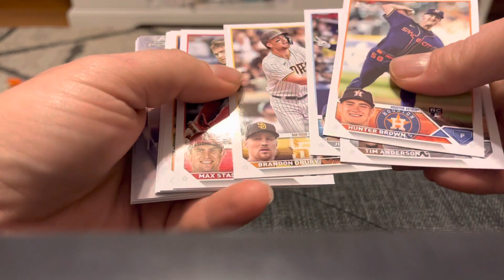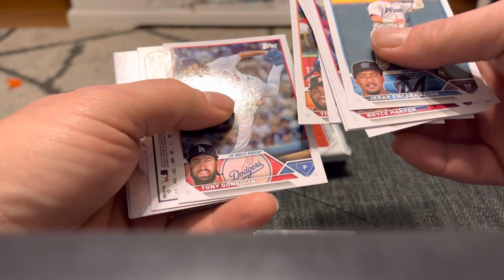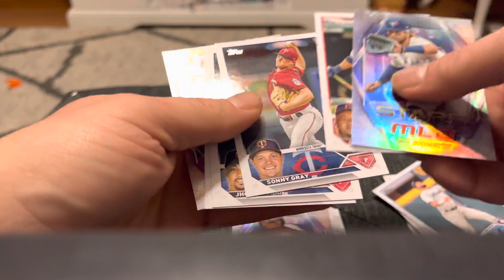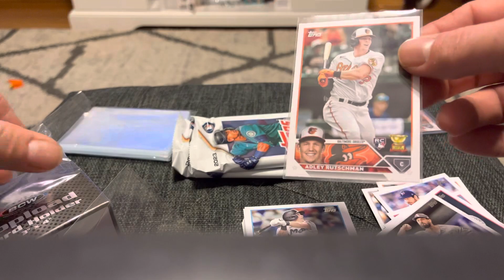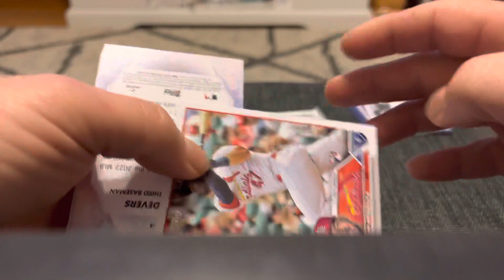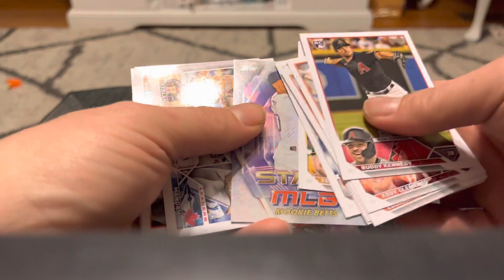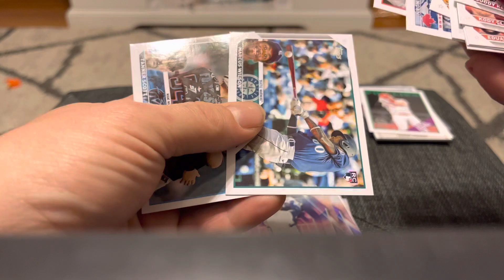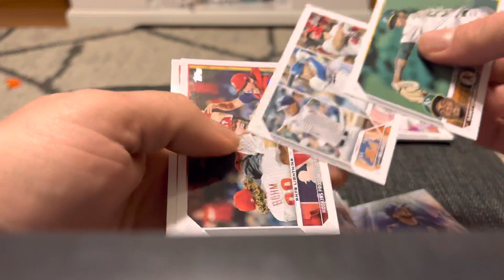2023 topps series 1 blaster rip!!! Is retail really this bad this year?? Big Rc foil???